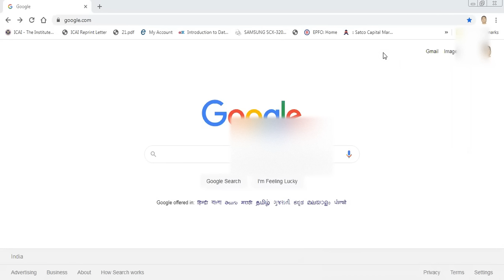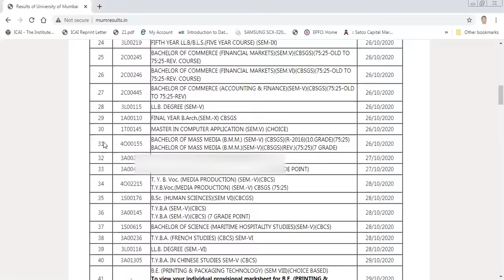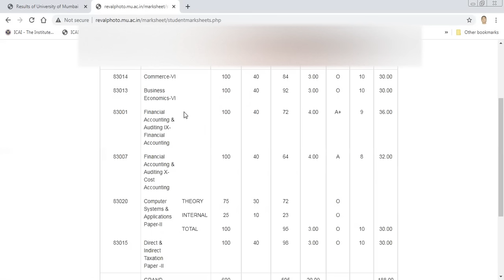Mumbai University TYBCOM Sem VI Oct 2020 Provisional Gradecards